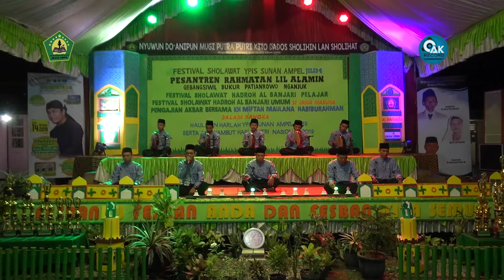ASHABUL MARKAZ - FESBAN YPIS SUNAN AMPEL JILID 4 - 2019